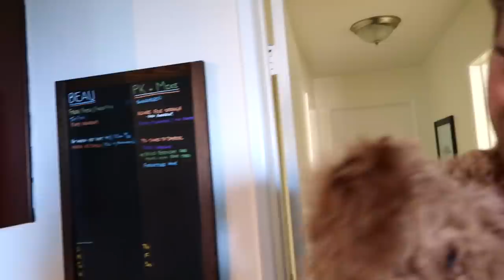Leaving LA | PK & Mike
I am BEYOND lucky to have my man & my pup in my life. Little snippets like the ones we share with you in this video are some of my absolute favorite moments. Follow us and our little guy on Instagram @pk514 @mr_mikeyV @beachboybeau

I also saved an IG Story Highlight reel on my Instagram (@pk514) with a TON of information and ways you can take action!

PK Creedon
703 Pier Ave STE B #151